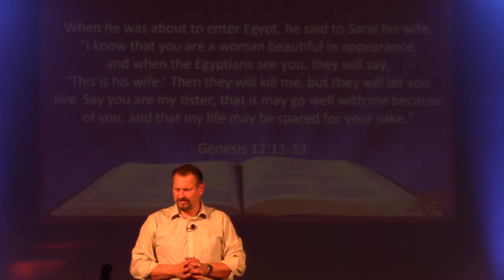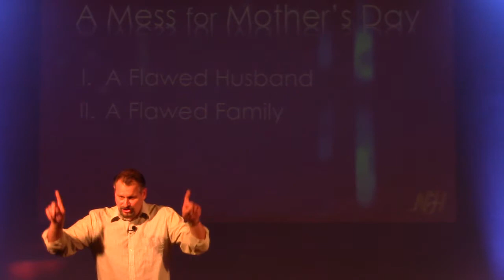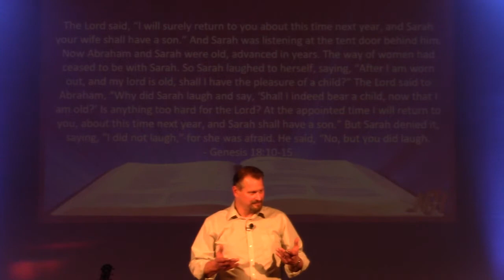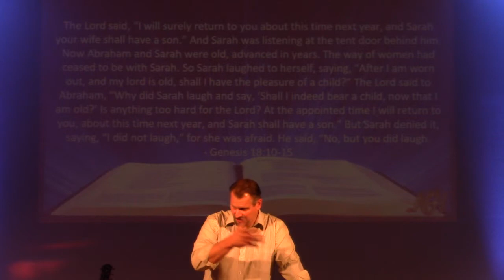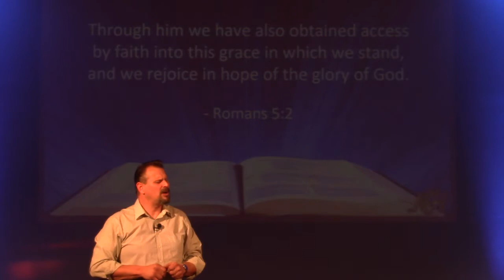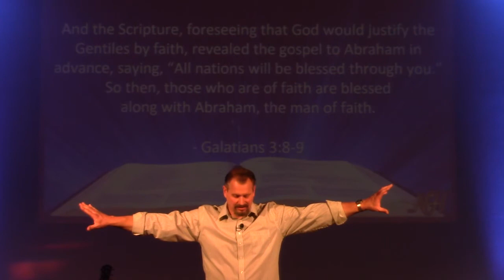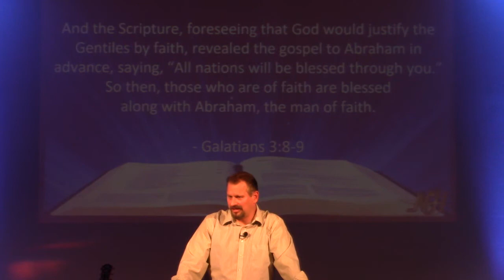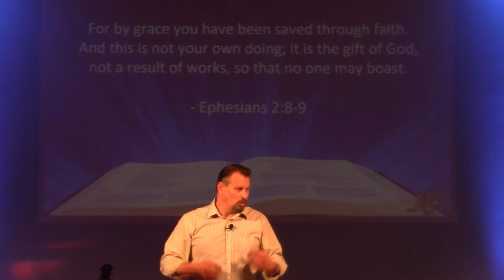A Mess for Mothers Day